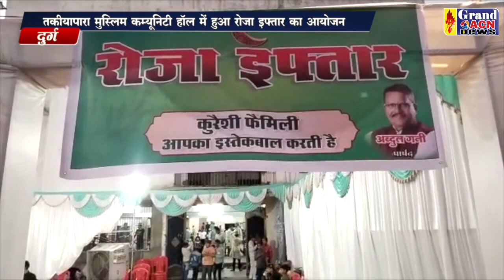23वे रोजे पर हुआ रोजा इफ्तार का आयोजन Naseem Faruki